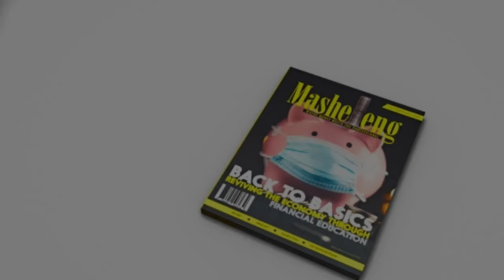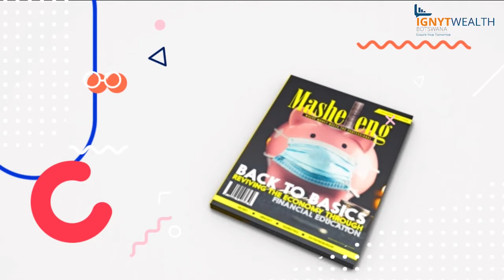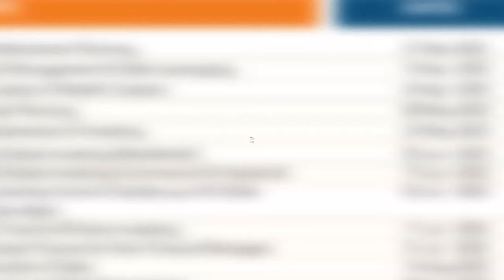MASHELENG PODCAST WITH MALUNGA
In this Podcast Interview, we discuss Entrepreneurship Development, Capacity Development and social entrepreneurship with Mr Malunga, an author, researcher and social entrepreneur